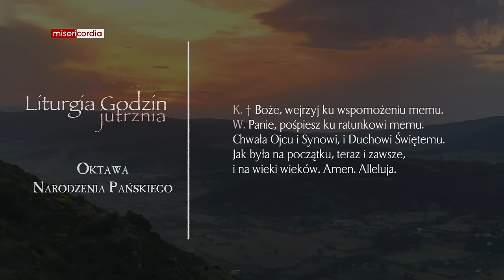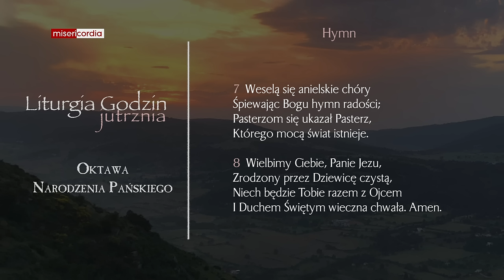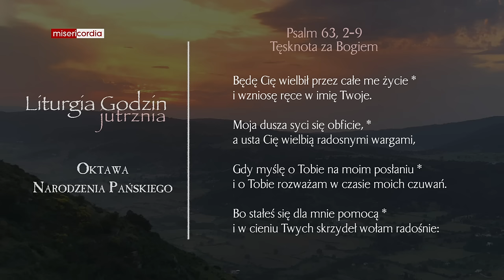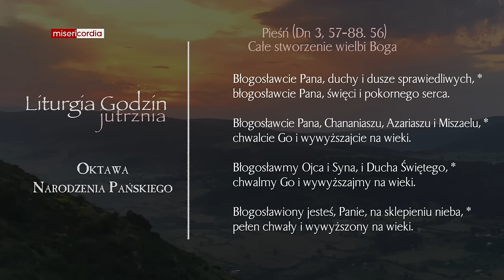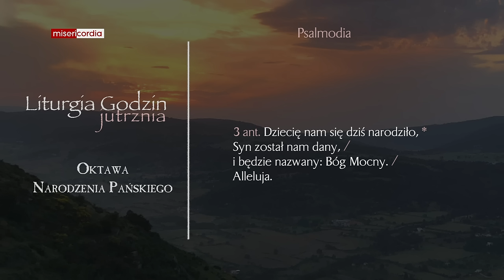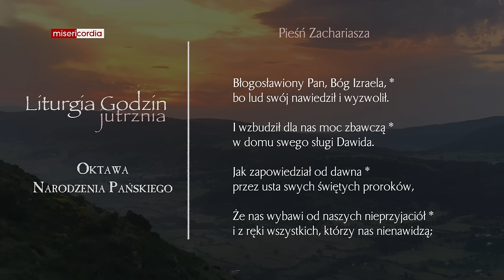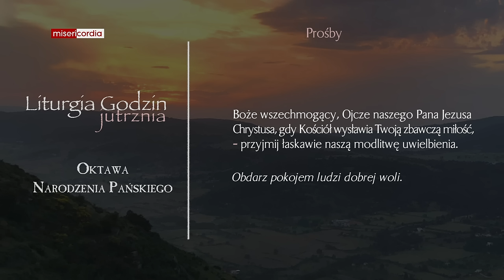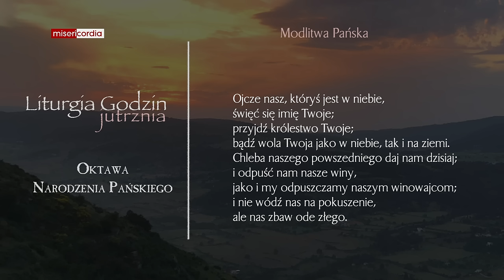Liturgia Godzin | Jutrznia | Oktawa Narodzenia Pańskiego